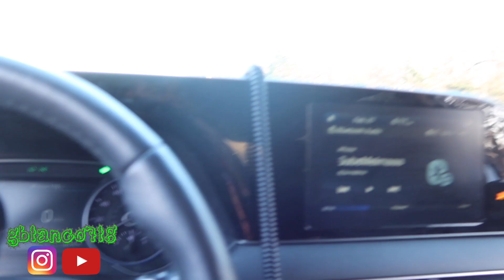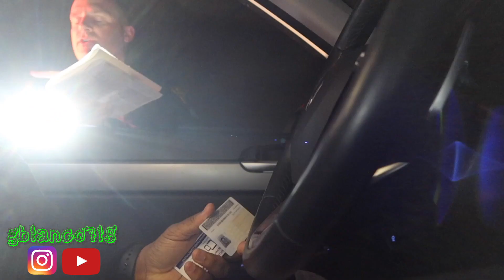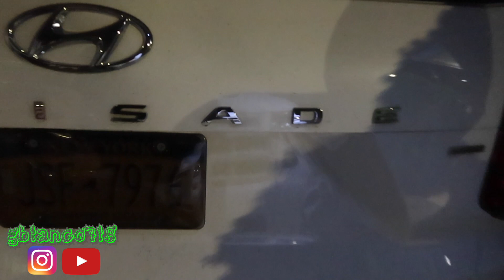POLICE PULL ME OVER TWICE SAME DAY **RIDICULOUS**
Follow me on i.g @gblanco718